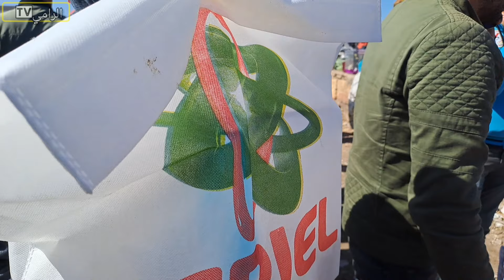سوق الأربعاء سباتة للطيور بالدار البيضاء 🇲🇦 2024 اليوم الأربعاء 28فبراير سوق عامر والخير موجود فروج